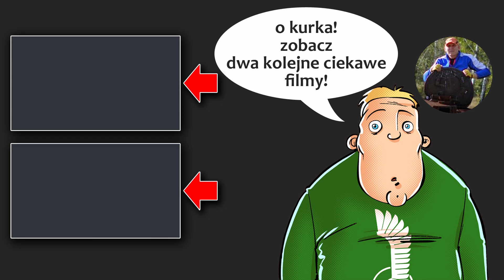Nerf dla kołowców i nowe nacje w World of Tanks